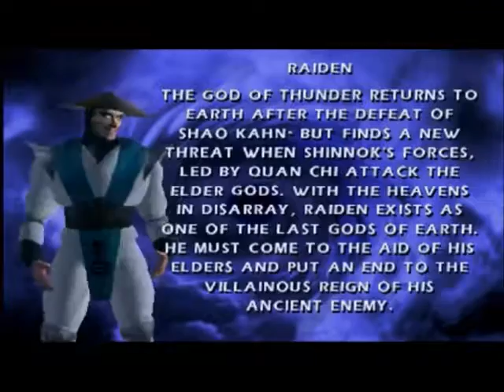TWISTED METAL 2 - RETRO VIEW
PS1 RETRO VIEW -TWISTED METAL 2
MORE RETRO VIEWS AT THE CHANNEL